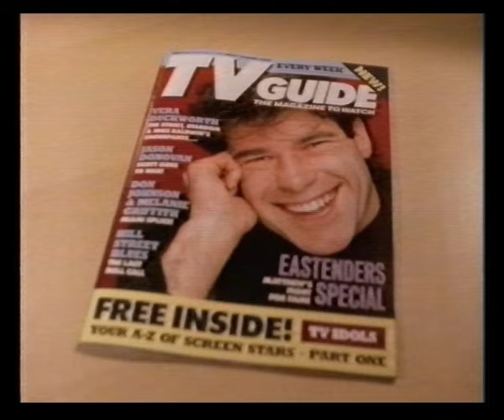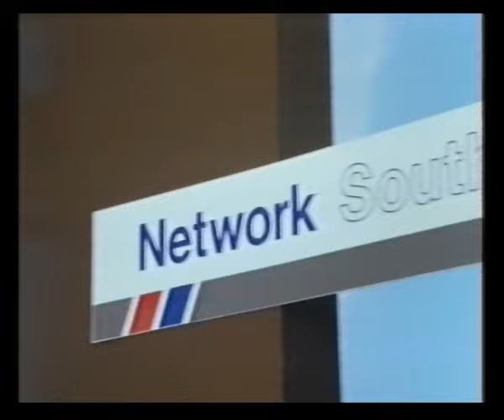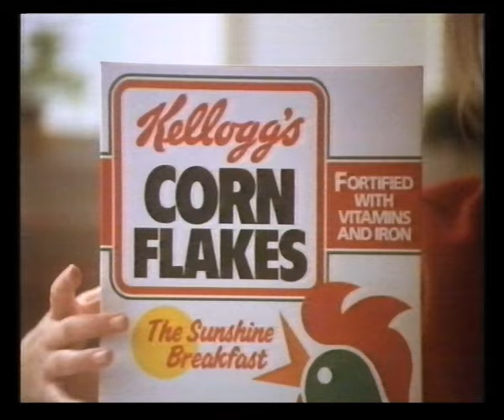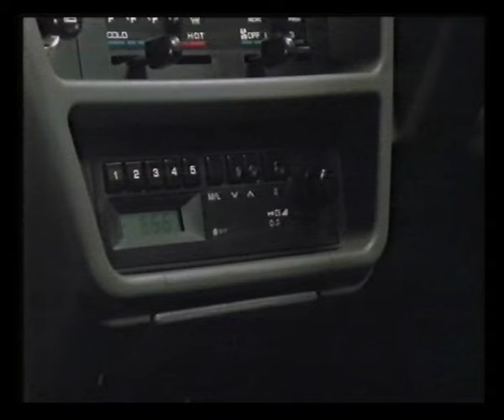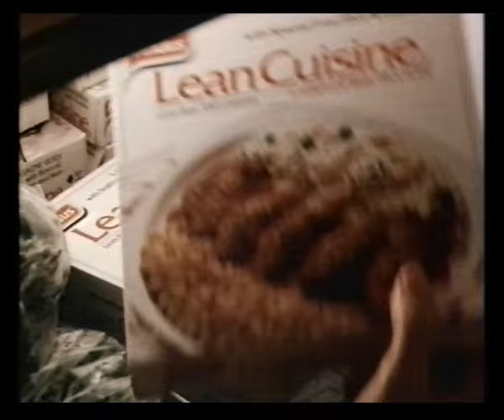Thames Adverts | 27th March 1989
Adverts broadcast during The Man With The Golden Gun:
Castlemaine XXXX
Kentucky Fried Chicken
TV Guide
MFI
Lloyds Bank

Martini Extra Dry
One Day Travelcard
Daily Mirror
McDonald's
Kellogg's Corn Flakes
Heineken

The Cheeses of England & Wales
Vauxhall Astra
The Guardian
Guinness
Black & Decker
Tracker
Sprite

Nissan Micra
Foster's
Sun Maid California Raisins
Coloroll
Studio Line from L'Oréal
Findus Lean Cuisine
Nescafé
Halifax Property Services